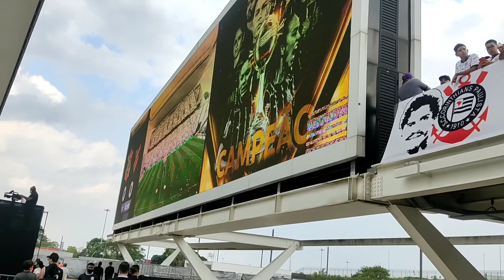REACT - CORINTHIANS 1 X 0 ATHLETICO | AULA PRA TORCIDA DO FLAMENGO DE GRAÇA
Salve Salve amantes do Futebol.. o que acharam da decisão da Libertadores ? acharam justo o título ? nesse vídeo além de reagir na arquibancada aos melhores momentos e gol, tem uma aula pra torcida do Flamengo que viajou pro Uruguai e ficou 120 minutos calada..